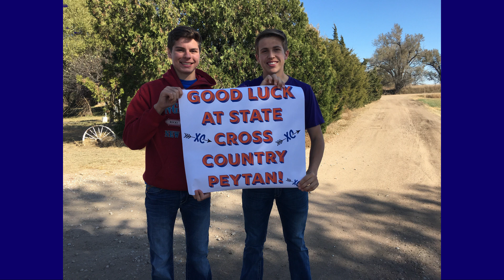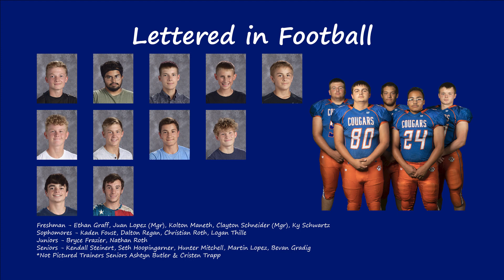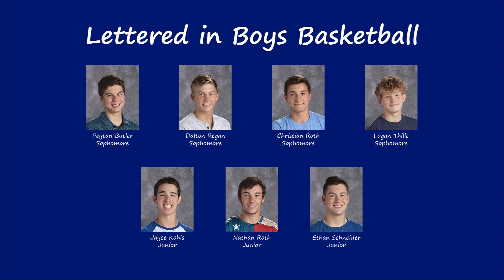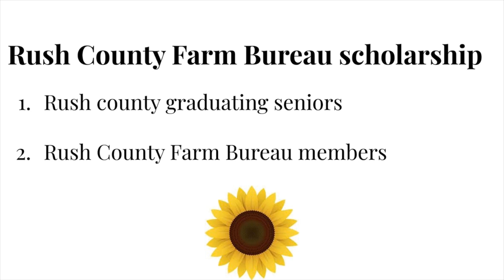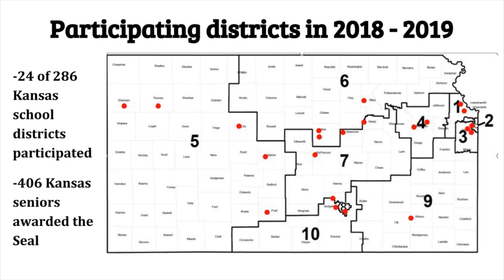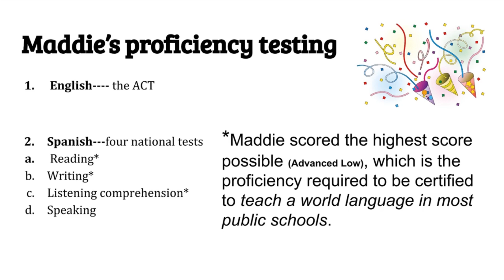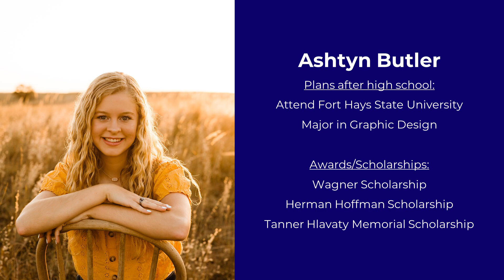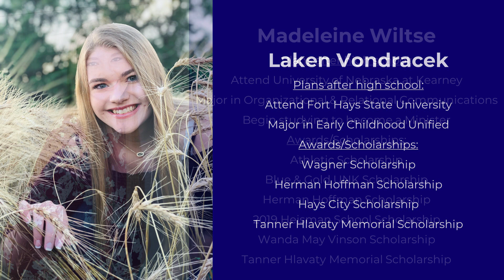USD 403 - 2020 Athletics and Awards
Coaches and sponsors recorded a message for this video since we were unable to have these events in person. Congratulations to all the students and staff on a successful year!

Closed Captions/Transcript to be added later this week.

Smells Like Summer by Del.